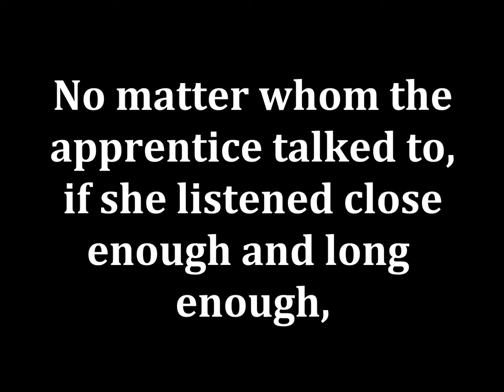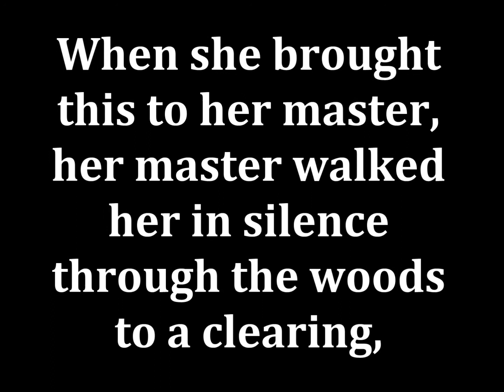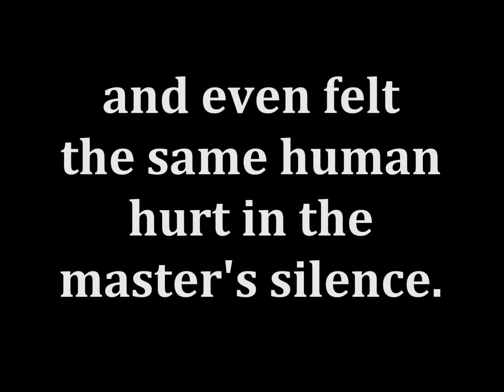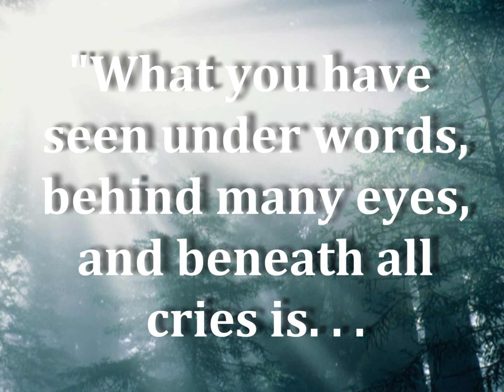The One Direction.wmv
Text from The Book of Awakening by Mark Nepo